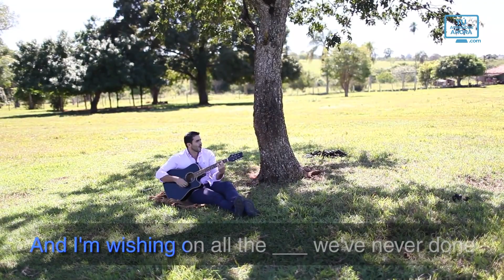Aprender inglés con musica #103 Wishing on a star, Cover Girls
Clase del curso de inglés y liderazgo tú aprendes ahora songs to practice your English (canciones para practicar tu inglés). Hello, my friend! So happy to see you here (muy feliz de verte aquí). Welcome back (bienvenido otra vez). I love when you sing (me encanta cuando cantas). I love when you study (me encanta cuando estudias). When you improve your skills (cuando mejoras tus habilidades). Today, we sing together (hoy cantamos juntos). Wishing on a Star, by The Cover Girls (deseando una estrella, de las Cover Girls). I'm wishing on a star (estoy deseando una estrella). To follow where you ___ (para seguir donde ___). I'm wishing on a dream (estoy deseando un sueño). To ___ what it means (para ___ lo que significa). I'm wishing on a star (estoy deseando una estrella). To follow where you are (para seguir donde estás). I'm wishing on a dream (estoy deseando un sueño). To follow what it ___ (para seguir lo que ___). And I wish on all the rainbows that I see (y deseo en todos los arco iris que veo). I wish on ___ the people who really dream (le deseo ___ la gente que realmente sueña). And I'm wishing on tomorrow praying it'll come (estoy deseando que mañana orando eso llegue). And I'm wishing on all the loving we've never ___ (y estoy deseando todo el amor que nunca ___). I'm wishing on a ___ (estoy deseando una ___). To follow where you are (para seguir donde estás). I'm wishing on a dream (estoy deseando un sueño). To follow what it means (para seguir lo que significa). And I wish on all the ___ that I see (y deseo en todos ___ que veo). I wish on all the people who really ___ (le deseo a toda la gente que realmente ___). And I'm wishing on tomorrow praying it'll come (y estoy deseando que mañana orando llegue). And I'm wishing on all the ___ we've never done (y estoy deseando todo ___ que nunca hemos hecho). I'm wishing on a star (estoy deseando una estrella). See you next class!